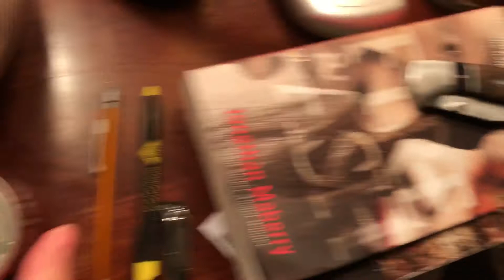Don't judge a book by its cover 😂😂😂